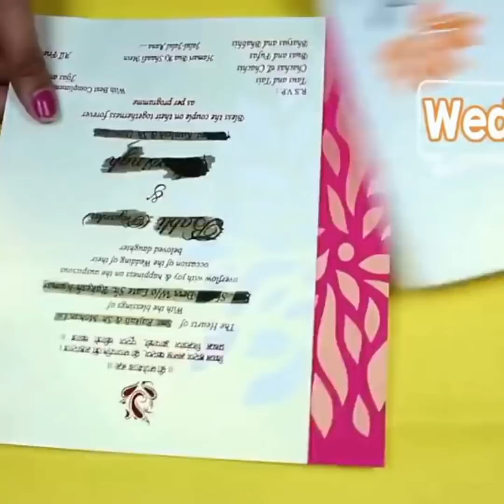21 DIY Ways to Recycle Old Plastic Bottles & Spoons I Best Out of Waste I Creative Diaries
Love
Creative Diaries